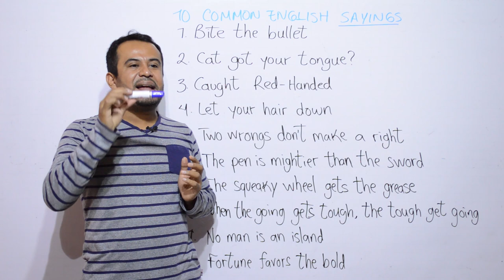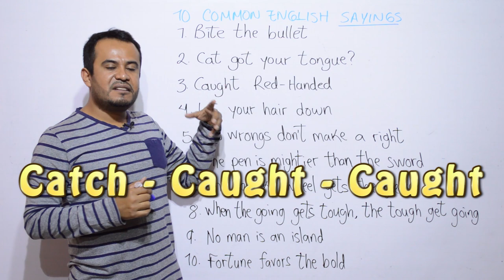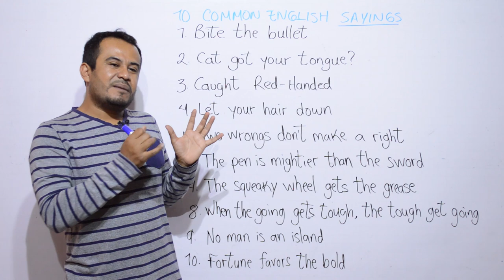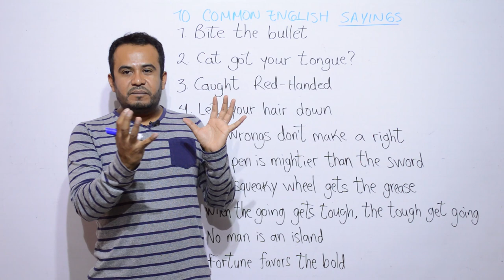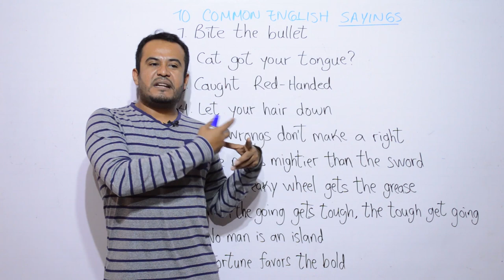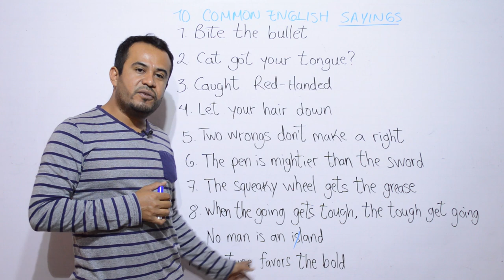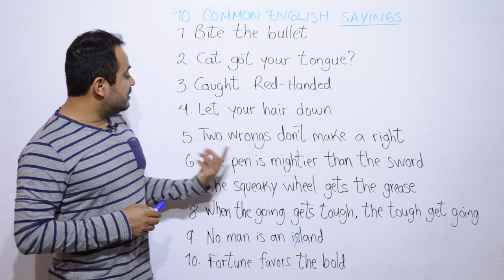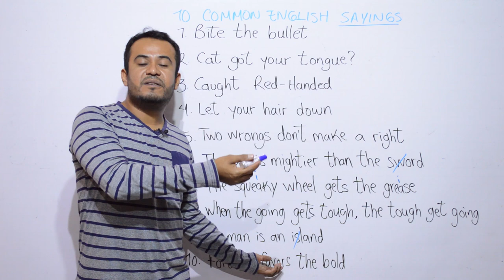COMO Aprender Inglés Con REFRANES En INGLES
En esta clase les enseño COMO Aprender Inglés Con REFRANES En INGLES.
Contáctenme por Facebook para unirse a mi grupo de whatsapp totalmente gratis!!